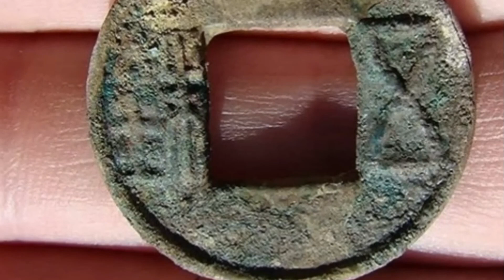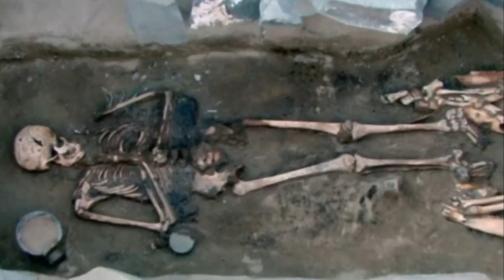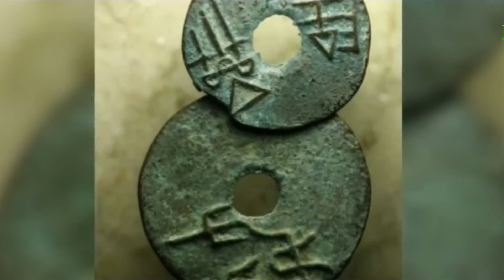When Experts Excavated A 2,000 Year Old Grave, They Found An iPhone Shaped Accessory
Archeologists are working diligently diving into the land uncovered by the depleting of a huge supply in the russian republic of tuva. They discover an intriguing object in southern siberia: a woman's 2000-year-old burial site. Yet, what totally tosses the specialists is the item that they track down in her burial place. They decide to call the woman natasha because they are intrigued by this discovery. At the point when specialists uncovered a 2000 year old grave, they found an iphone formed embellishment. Let's get started. The specialists found the womans skeleton in a graveyard called alabama tais at the lower part of the sand see, this is a monstrous man made repository on the yenisei waterway which takes care of the colossal san sea scalia dam. This is the largest hydroelectric generating plant in russia. Every may, the reservoir fills up for a few months, allowing archaeologists to investigate the sandy vegetation. This has prompted it being named the russian atlantis. The necropolis at the lower part of the seine ocean has demonstrated a bountiful wellspring of entrancing archeological material, graves their date directly through from the bronze age up to the hour of genghis khan. In 2016, the grave's peculiar description was discovered. Its been affirmed as being as long as 2137 years of age, dated through chinese coins joined to a belt worn by the lady which were first made in that year. The tuva republic, also known as tyva, is a country that is a part of the russian federation and is at the center of asia. Except in the south, where mongolia's steps and deserts extend, the territory is surrounded by mountains and forests in all directions. Different people groups have involved this land throughout the long term, positively back to the bronze age. Archaeological evidence from a variety of civilizations, including the scythian, early turk, mongolian, and shin goo, can be found throughout the land. Ancient settlements, fortifications and graveyards are to be tracked down right across the rough scenes of tuva. This area served as a breeding ground for these young new people around 2200 years ago, when the woman dubbed natasha whose grave we have already heard about lived. It was a busy crossroads for migratory people and traders. They were migrants and came to hold influence over tremendous bits of focal asia, testing the force of encompassing people groups including the han chinese, under the administration of modu chanu. The shang new controlled the area of tuva around 200 bc, modu chan who is credited with establishing the xiang new realm. In 209 bc, he ascended to power by ruthlessly assassinating his father, the toolman who had preceded him. Tumen, it would appear, had never been particularly motivated, so he took him hostage from the rival usc tribe and then attacked them in the hope that this would provoke the usc to murder his son in retaliation. Tragically, for his purposes, the ploy fizzled. In fact, modi escaped from captivity, and his father felt compelled to reward him by giving him command of a 10,000-strong cavalry force. This was a decision that modi would later regret. In preparation for getting rid of his father modi, modi ordered his warriors to shoot first his own horse and then the pretender's favorite wife, with anyone who swayed being executed in a snap. Then, he directed all his faithful devotees to shoot a tumen. His father was killed by a hail of arrows, securing his succession. So legislative issues was a crude but effective exchange during the time of that our lady natasha was covered in the alabama teh burial ground over quite a while back. In fact, we don't know if she was involved in court matters at the time, but the quality of the items she buried with is evidence that she was important, and the cemetery where she lives is recognized as a significant site.graves women researchers burials archaeologists cemetery reservoir included buried peoples alabama female belts belt buckle buckles goods shang Natasha xiang modi